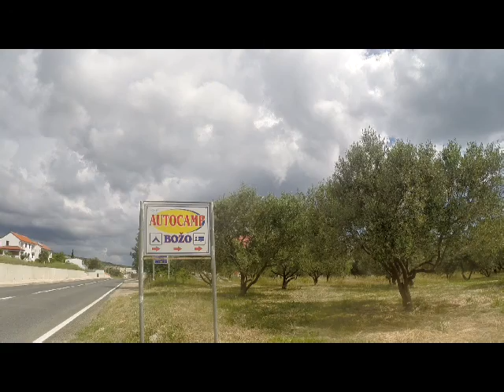Cycling from Greece to England Vlog Day 27 - Camping Tomas to Camping Bozo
Continuing my cycle ride along the Croatian coastline, the views were incredible, despite having to sit out some rain for half an hour. I finished the day 20kms short of Zadar, at another campsite. There are numerous ones to choose from on this stretch of road, although this one's name stuck out - Autocamp Bozo. If only they had asked me for my linguistic checking service before coming up with the name! (Yes, I offer a linguistic checking service for businesses launching new products or services in the UK. If you should ever need such a service, please send me a direct message on youtube!!)
Filmed on a GO PRO
Available via Amazon UK
Available via Amazon US